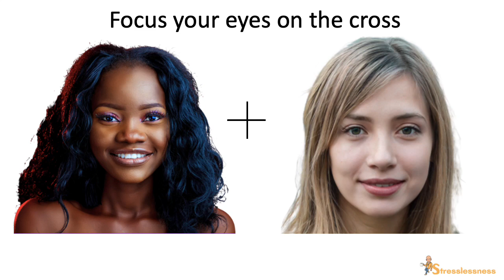Stresslessness - Changing Faces Illusion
Look directly at the cross and see how the faces in your peripheral vision can distort.